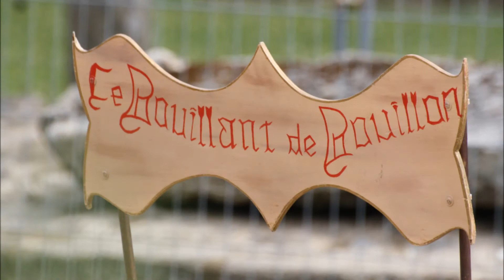Les dimanches après-midi au château de Fougères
Des animations médiévales ont occupé le château les dimanches de l'été...